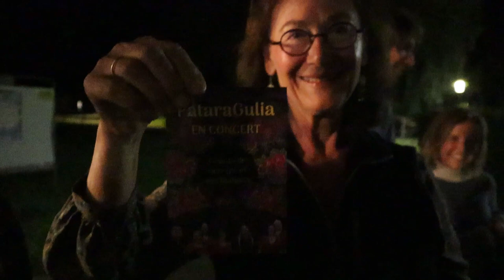,,Georgian Folklore" - euro trip in France in 2023